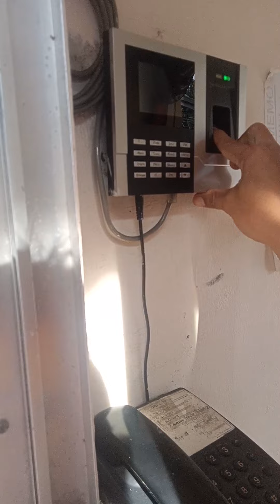Driving bike pagpasok sa work # Pawisan